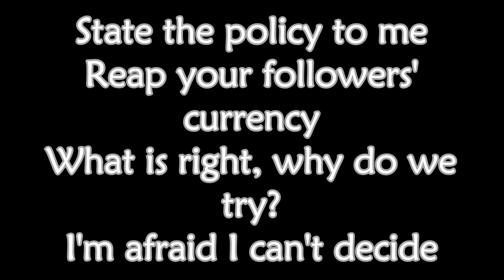Bad Religion - Oligarchy (Lyrics)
The song Oligarchy from the How Could Hell Be Any Worse album (1982):
01: We're Only Gonna Die
02: Latch Key Kids
03: Part III
04: Faith In God
05: Fuck Armageddon... This Is Hell
06: Pity
07: In The Night
08: Damned To Be Free
09: White Trash (Second Generation)
10: American Dream
11: Eat Your Dog
12: Voice Of God Is Government
►: Oligarchy
14: Doing Time